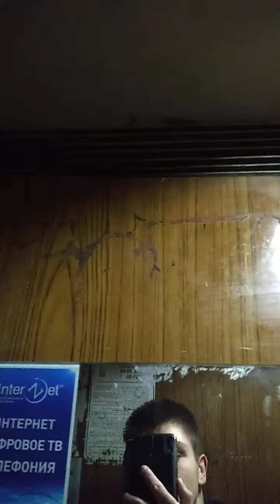Пасс лифт и груз-пасс лифт с сюрпризом по адресу Суздальский пр. 3к2 п2 г.п. 1986 (14эт)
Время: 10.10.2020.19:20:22